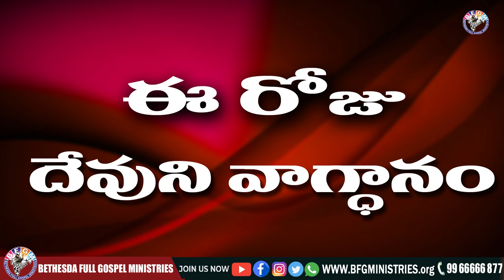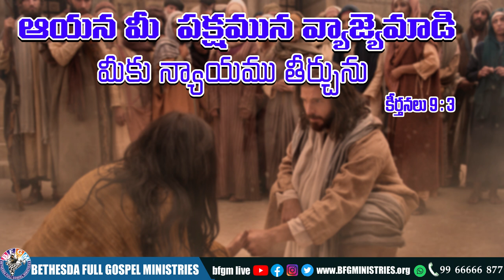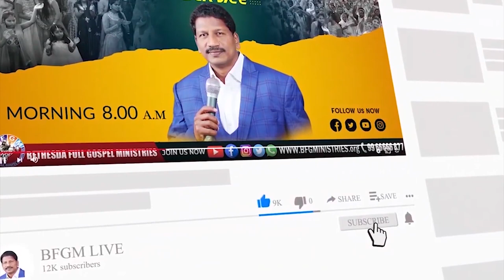Today's promise 18.11.2022 | BFGM LIVE